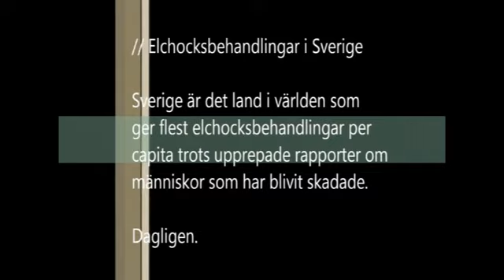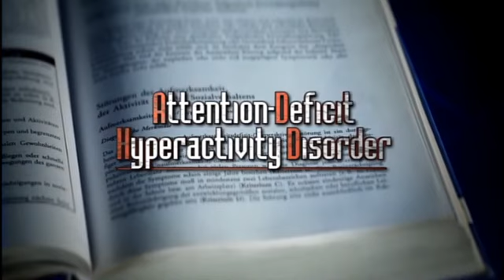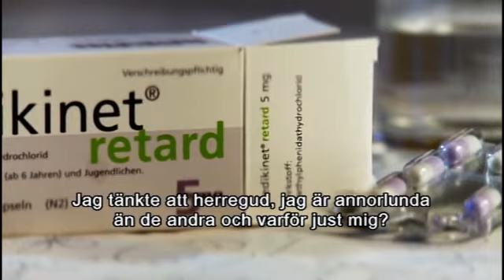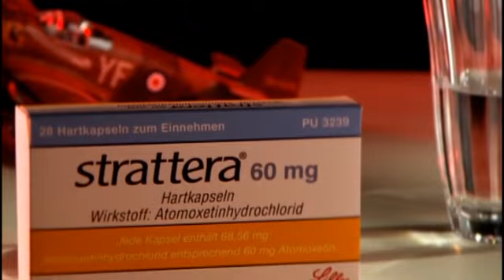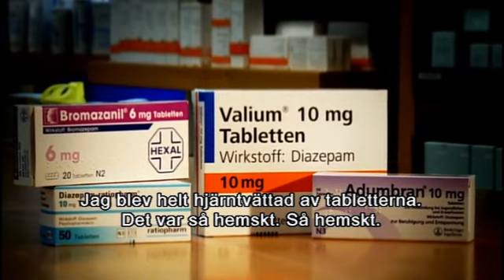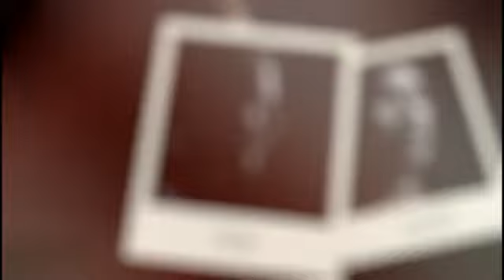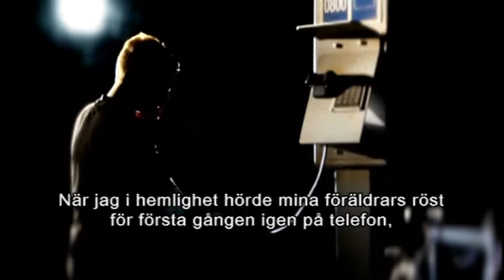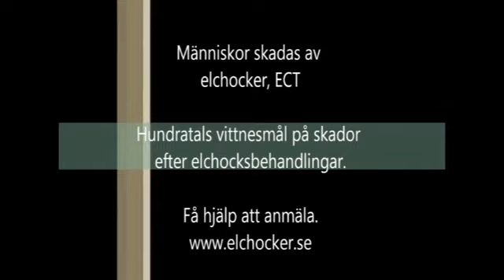Förnedring i psykiatrin - 7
Del 7 av 9 om Psykiatrins historia och deras övergrepp. (Part 7 of 9 about the history of psychiatry and their abuses.